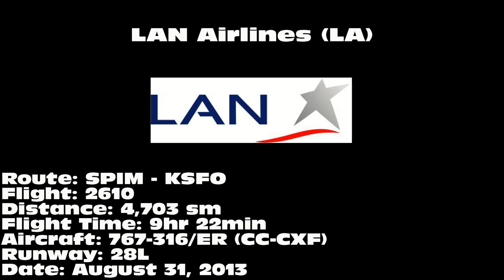LAN Airlines 767-316/ER [CC-CXF]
LAN Airlines 767-316/ER landing on 28L at San Francisco International Airport (SFO) on August 31, 2013